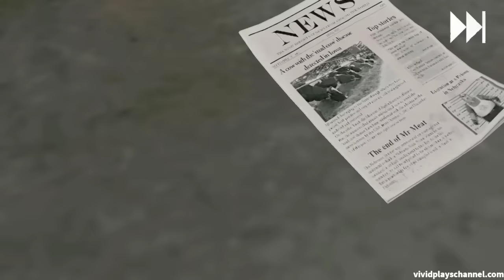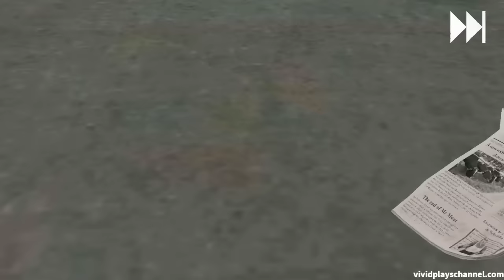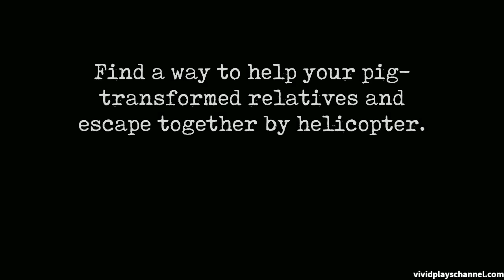Mr. Meat 2 Version 1.1 Helicopter Escape Full Gameplay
A brand new heroic type of escape, new puzzles, new area, new game over scenes and a payback opportunity to the robot-handed guy named Terry.